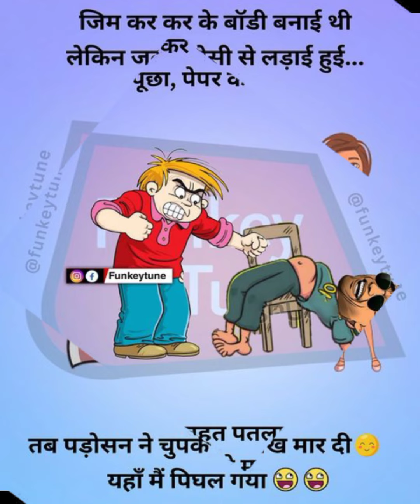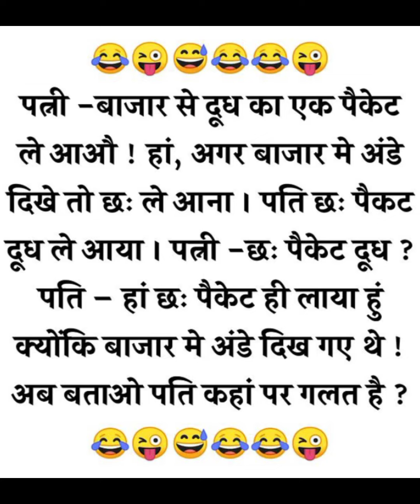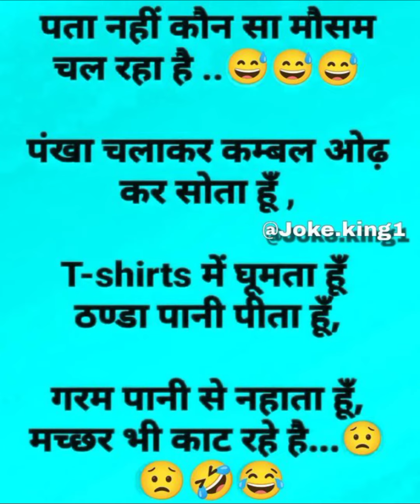the funniest memes photo jokes Hindi में 🥰🥰jokes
photo jokes
photo funny jokes
photo chutkule Hindi
jokes chutkule Hindi में
funny jokes comedy in Hindi में
वायरल photo jokes
trending jokes Hindi में
trend funny photo jokes
photo memes photo
new facts funny jokes
new photo jokes
meme viral video
memes photo jokes
comedy memes photo jokes
Hindi memes
Hindi funny jokes
real life funny jokes
reaction funny jokes
real life funny memes
reaction funny memes
chutkule Hindi में
Hindi jokes chutkule Hindi में